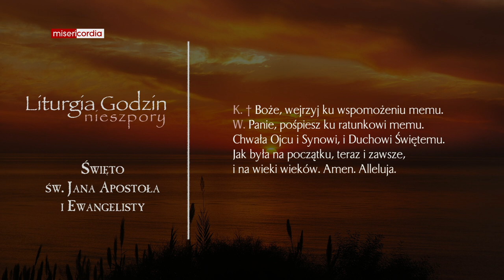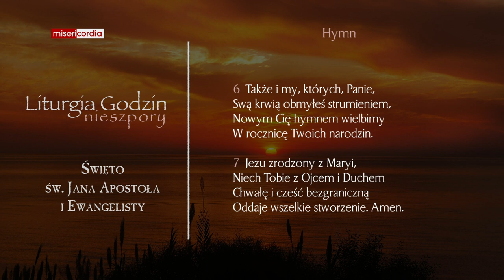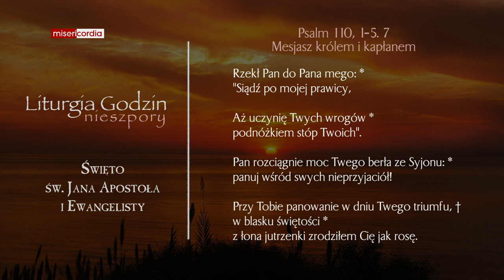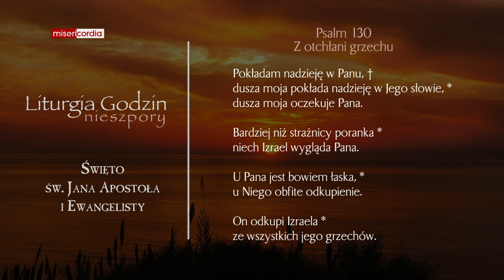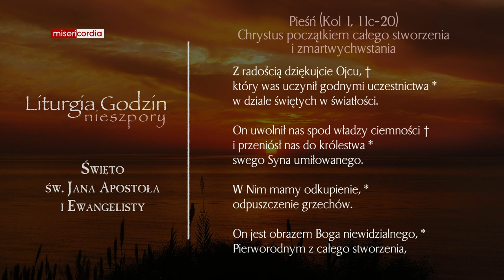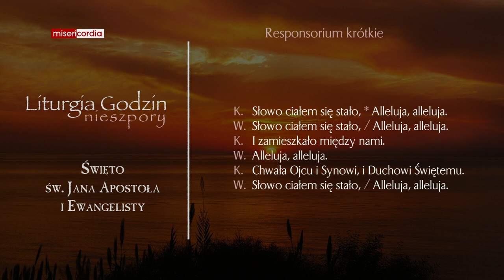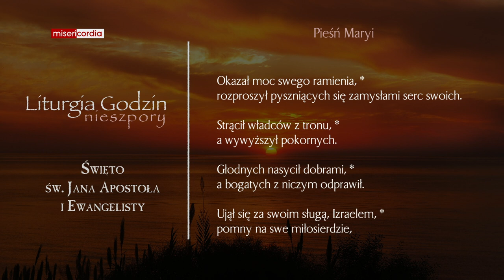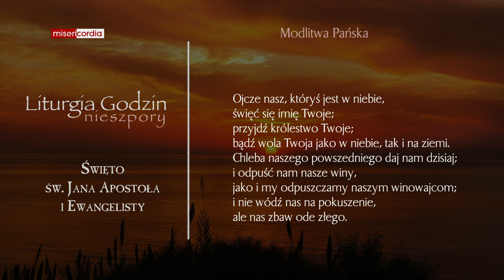Liturgia Godzin | Nieszpory | Święto św. Jana Apostoła i Ewangelisty